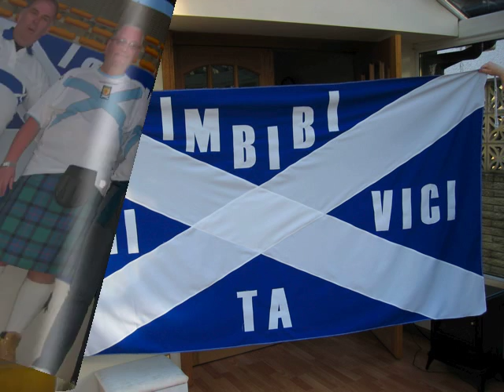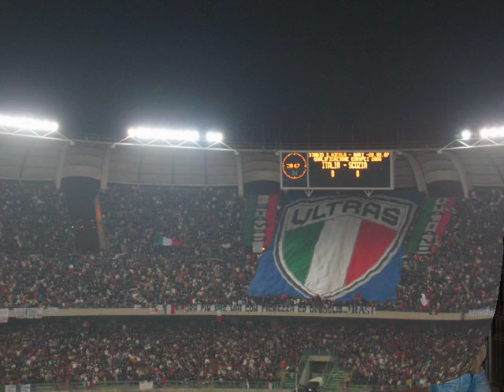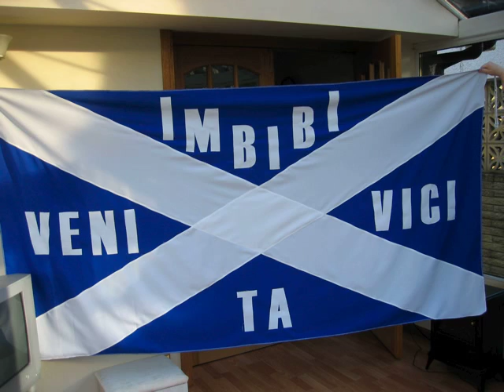Veni Imbibi Vivci Tartan Army Bari 2007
Tartan Army in Bari in March 2007